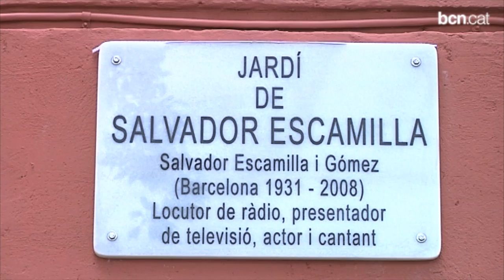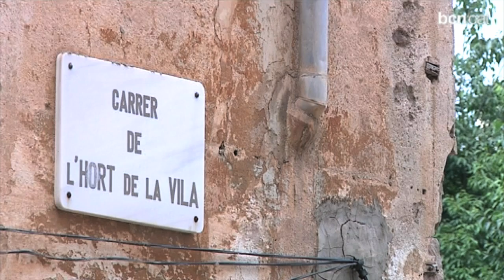Salvador Escamilla dóna nom a una plaça de Sarrià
El presentador, locutor i actor, Salvador Escamilla, ja té una plaça amb el seu nom a Barcelona. És al barri de Sarrià, on va néixer i on també va iniciar la seva carrera com actor al Centre Parroquial. Escamilla va ser un gran defensor de la llengua i cultura catalana. Més informació